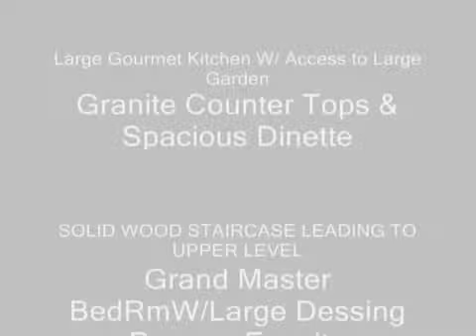Anita Benabou Rozenblat Hampstead Fleet